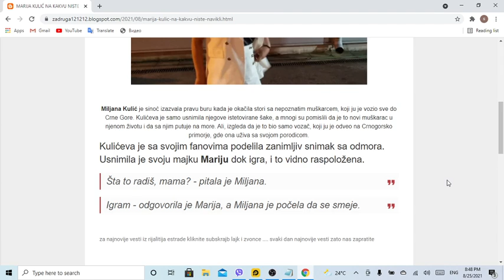MARIJA KULIĆ NA KAKVU NISTE NAVIKLI! Šokirala čak i ćerku Miljanu, nije mogla da veruje šta se DEŠAV